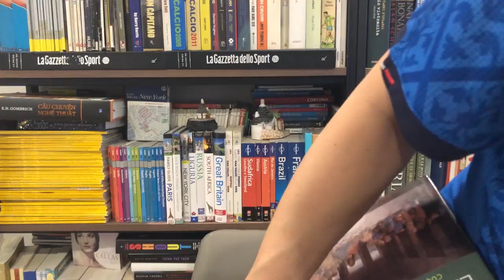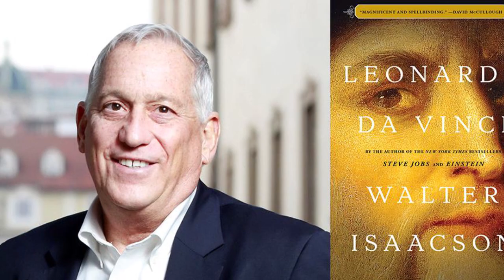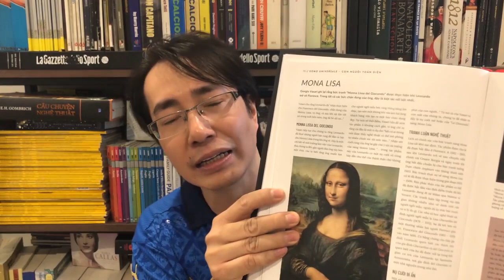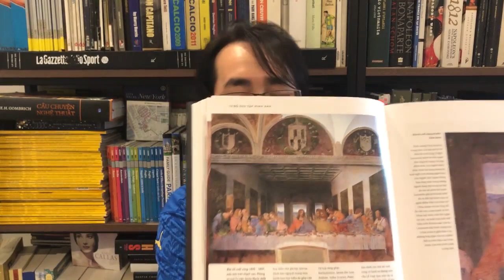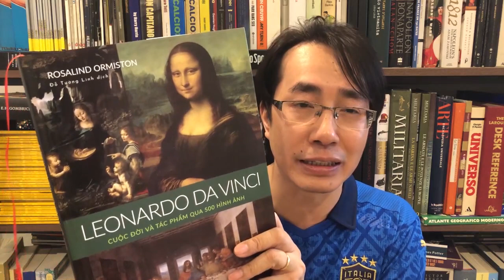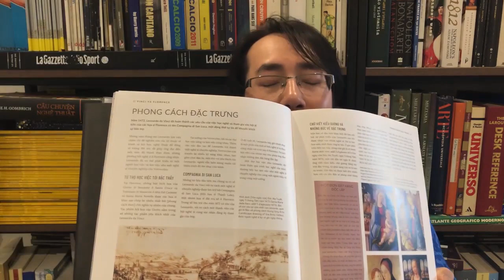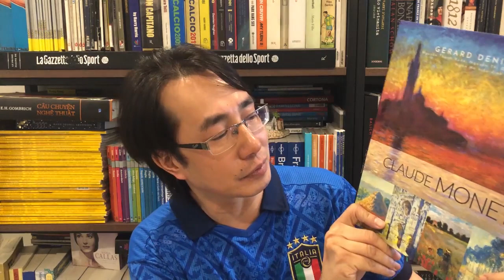Leonardo da Vinci-Cuộc đời và tác phẩm qua 500 hình ảnh | Khi ở nhà tôi đọc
Khi ở nhà, tôi đọc…
Hôm nay, mình giới thiệu cuốn sách mới xuất bản về cuộc đời và các tác phẩm, các công trình nghiên cứu của Leonardo da Vinci (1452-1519), một trong những nhân vật lỗi lạc nhất của nghệ thuật thời Phục Hưng. Và vì ông là một người Ý vĩ đại, nên mình mặc áo đội tuyển Ý khi nói về ông, trong một video về sách dài hơn mọi khi. Đây là cuốn sách thứ 7 trong series sách về các tên tuổi nổi bật của nghệ thuật thế giới do Omega+ xuất bản và phát hành, và chắc chắn sẽ còn nhiều cuốn sách tiếp theo về những danh hoạ lớn được xuất bản. Sách đẹp, in màu, không chỉ cung cấp các thông tin liên quan đến tác giả, tác phẩm và thời đại họ đã sống, mà mình tin là nếu ai mua trọn bộ chắc chắn sẽ 1 tủ sách đẹp theo đúng nghĩa đen của nó.

Dưới đây là vài điều mình viết về Leonardo da Vinci trong một post cách đây 2 năm:
“Có thể gọi ông là gì, một hoạ sĩ, một nhà khoa học, một nhà giải phẫu học, một nhạc sĩ, một kỹ sư, một nhà quân sự hay là một chuyên gia vẽ bản đồ? Thật khó có thể đưa ra một định nghĩa về Leonardo da Vinci chỉ bằng một vài từ, bởi ông là sự tổng hợp của tất cả những thứ đó, là một con người rất đặc biệt, đến mức bây giờ, người ta vẫn tiếp tục nghiên cứu về ông và vẫn chưa thôi ngỡ ngàng về những gì ông đã làm, đã suy nghĩ, đã dự định vào những năm huy hoàng của thời Phục hưng. Ông đơn giản là vĩ đại, và hôm nay, thế giới kỷ niệm 500 năm ngày ông qua đời (2/5/1519).
Rất nhiều người ở thời hiện đại này chỉ biết đến ông với tư cách là tác giả của bức Monna Lisa, những người khác biết tên ông nhờ cuốn “Mật mã Da Vinci” của Dan Brown. Nhưng ông hơn thế nhiều, rất nhiều. Người con ngoài giá thú của một công chứng viên ở thị trấn Vinci, ngoại ô Firenze, đã gây thất vọng cho cha mình khi không đi theo nghề này, mà chỉ thích mơ mộng và vẽ. Leonardo vẽ đẹp và được theo học ở nhà của một ông thầy tuyệt nhất thời đó, Verrocchio, và cũng chính từ những trang vẽ thể hiện những ý tưởng trong đầu ấy, Leonardo da Vinci thể hiện thế giới phong phú và đa dạng trong ông, từ những bức tranh, những nghiên cứu về số đo lí tưởng của con người (bức “người Vitruvius”), cho đến những nghiên cứu về cầu cống, sông ngòi, về đê điều, về các khí tài bay (ông nghiên cứu động tác bay của chim, để từ đó nghiên cứu chế tạo bộ cánh cho người để bay) cho đến những bản vẽ sáng chế về khí tài thở dưới nước.
Ông vẽ không nhiều, chưa đầy 30 bức, nhưng đều là các tuyệt tác, không chỉ mỗi Monna Lisa (trong bức này và nhiều bức khác, da Vinci thúc đẩy kỹ thuật “sfumato”-kỹ thuật vẽ tạo ra cảm giác bức tranh rất có chiều sâu, tạo ra ảo giác ‪3 chiều‬, nhờ việc phủ lên hàng chục lớp sơn khác nhau). Nhưng ông để lại gần 7 nghìn bản thảo ghi chép và vẽ về nhiều vấn đề mà ông nghiên cứu, là một kho báu vô giá cho người đời, trong đó có những bản vẽ chi tiết về giải phẫu học, bản đồ và các công trình ông đang tiến hành nghiên cứu về dòng nước và các khí tài quân sự (một nhà nghiên cứu người Ý từng viết-rất đúng-rằng, thực ra da Vinci chỉ muốn đem những công trình ấy phục vụ cho những quân vương muốn dùng chúng để trị quốc, như nhà Sforza ở Lombardia hay vua Francois I của Pháp). Nhiều bức vẽ đã khiến cho các nhà khoa học của thế kỷ 20-21 kinh ngạc về sự chính xác và chi tiết, chẳng hạn các nghiên cứu về cơ bắp của con người”.
“Leonardo da Vinci-Cuộc đời và tác phẩm qua 500 hình ảnh” của Rosalind Ormiston (Đỗ Tường Linh dịch) do Omega+ xuất bản là một cuốn sách xứng đáng có mặt trong nhà bạn…